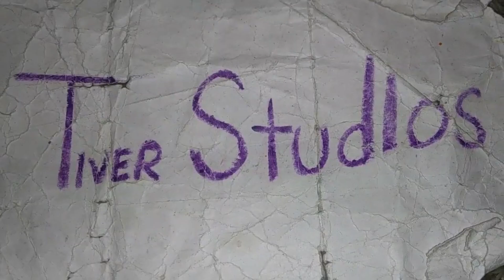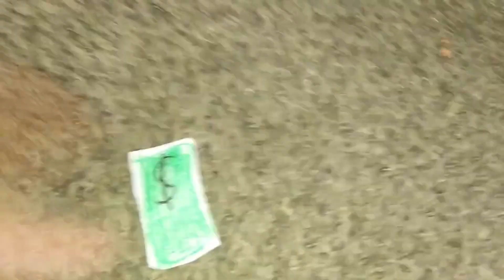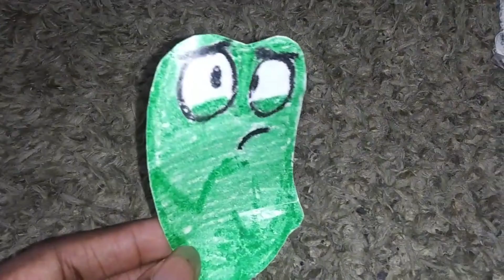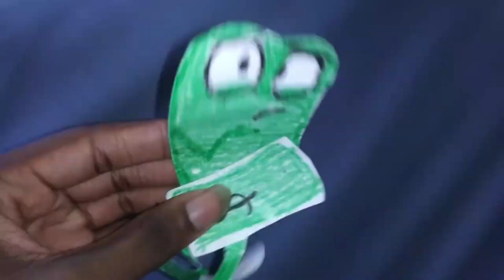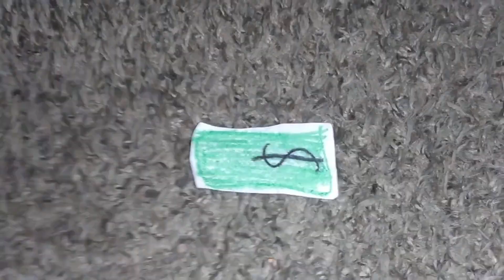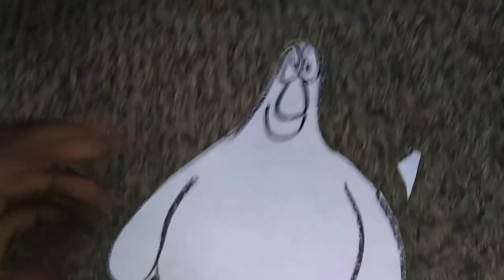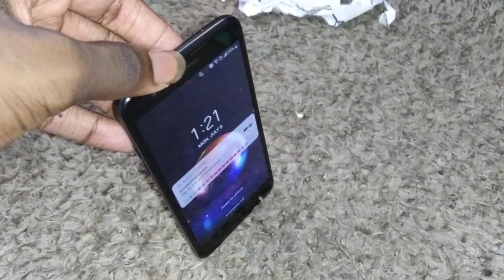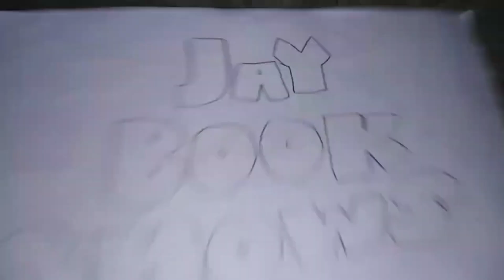The Pure Peoples: Purefect Adventures Money Spread Out/Pure Car